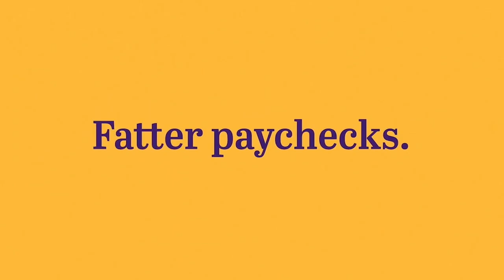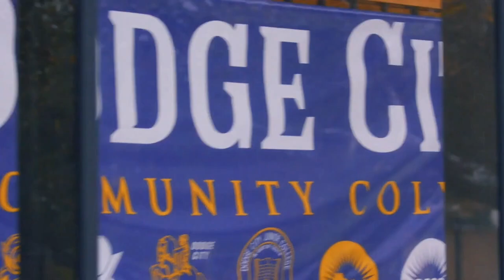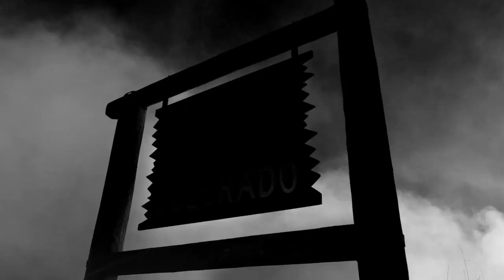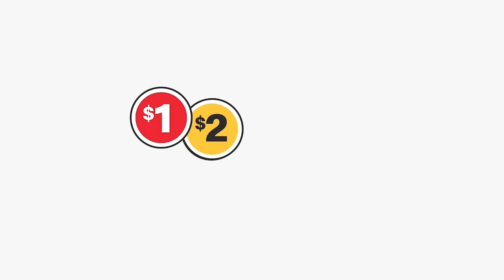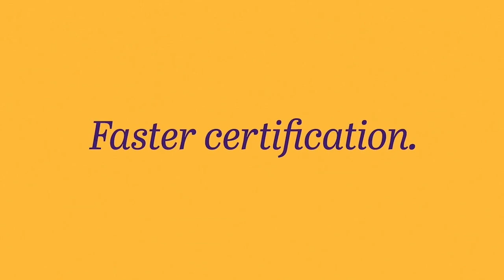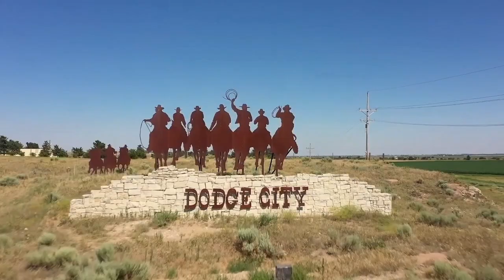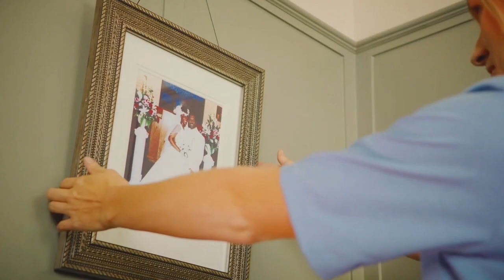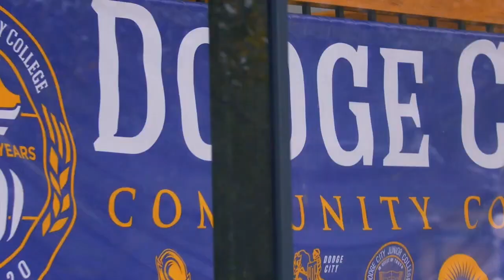Rapid City Marshals at Southwest Kansas Storm - April 23, 2022